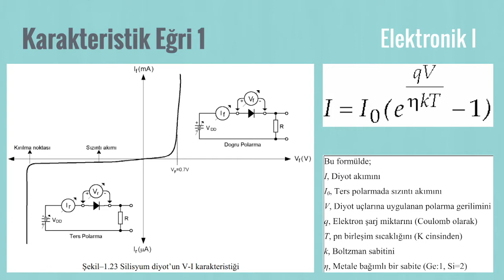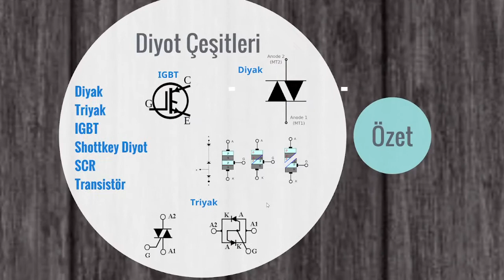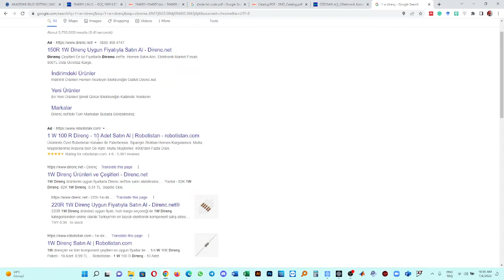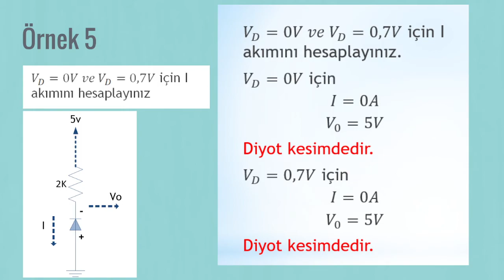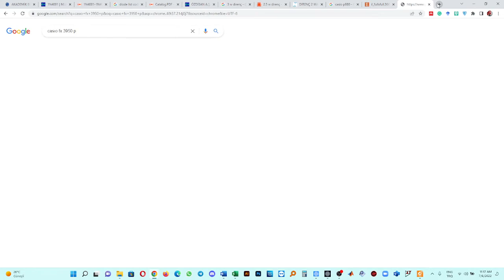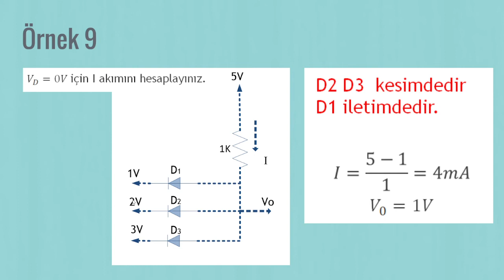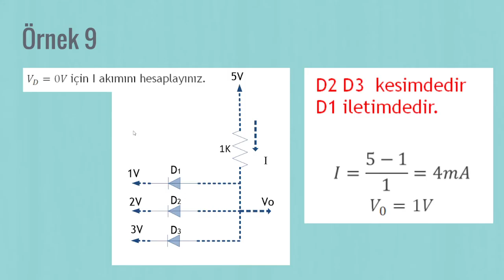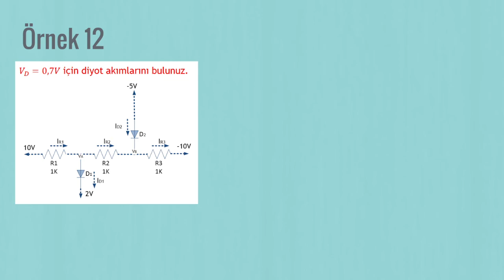4- Yarı iletkenler - Diyotlar - Örnek Soru Çözümü - Part 2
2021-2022 Eğitim Öğretim Dönemi – Yaz Okulu
Sakarya Üniversitesi / Mühendislik Fakültesi / Elektrik-Elektronik Mühendisliği - Elektronik 2 Ders İçerikleri
1. Hafta 2. Ders - 05/07/2022
Toplam 7 hafta haftada 2 gün ders yapılacaktır. Resmi tatillerde ders yapılmayacaktır.

PDF Notlara aşağıdaki bağlantıdan ulaşabilirsiniz.